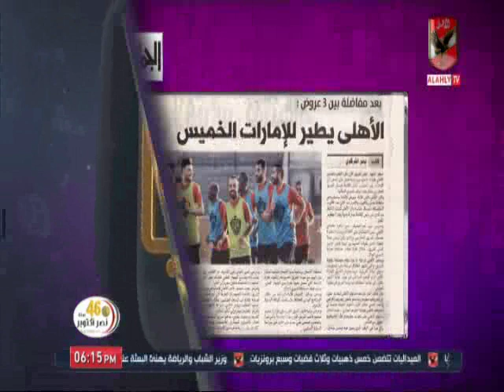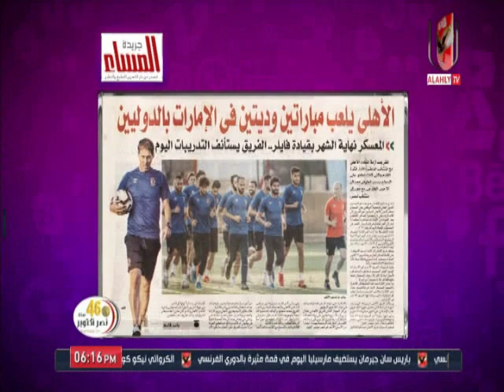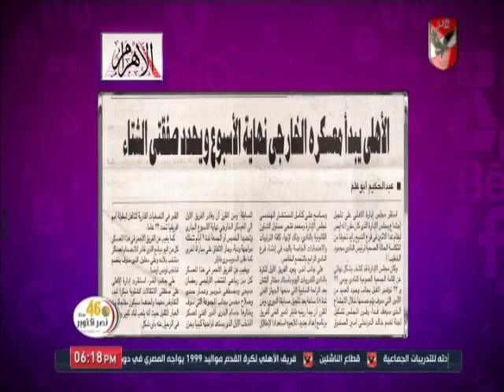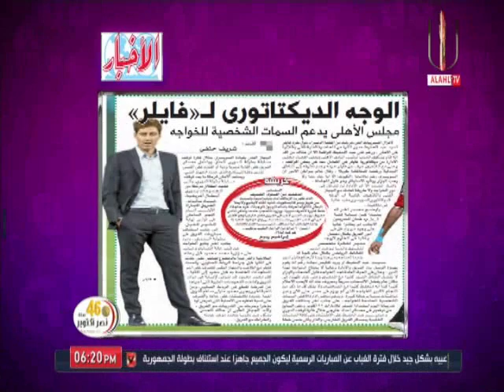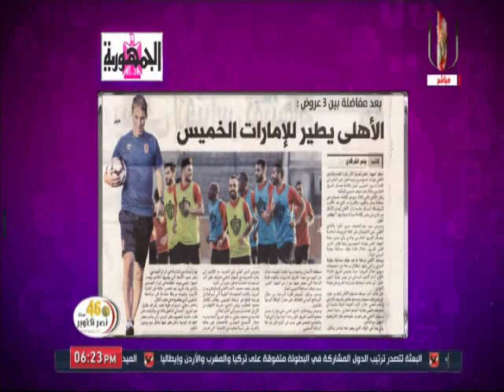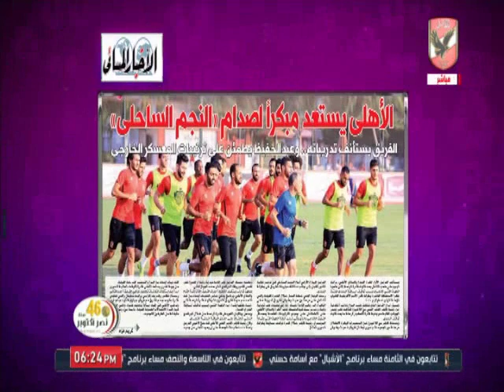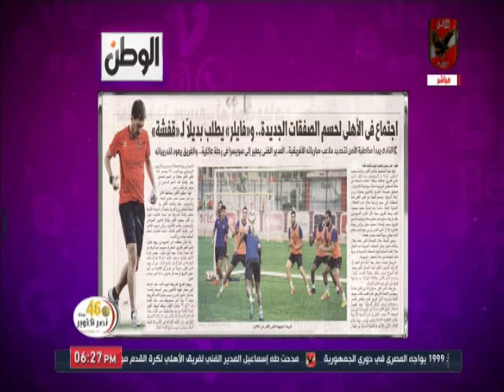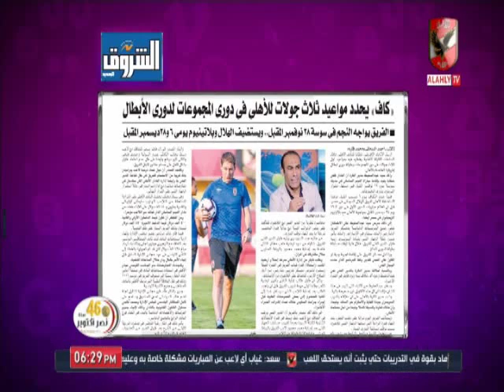حلقة كلام فى الميديا 27-10-2019